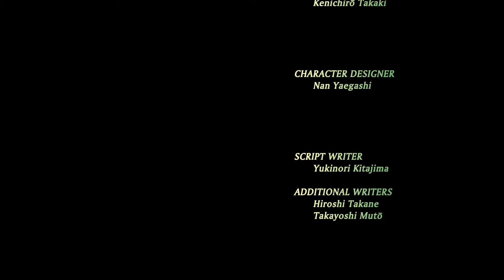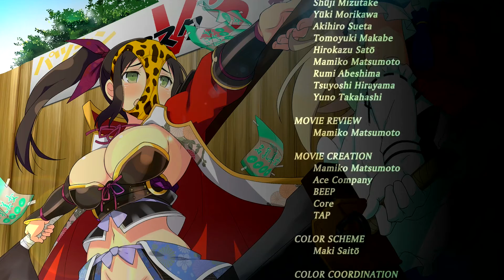PANTY MASKS! SENRAN KAGURA ESTIVAL VERSUS! Shinobi Girl's Heart: Murakumo - Finale!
A lot of you had requested it, so we're back with some more SENRAN KAGURA ESTIVAL VERSUS gameplay! Today we're playng Shinobi Girl's Heart using MURAKUMO.

Marvelous Entertainment Inc.
閃乱カグラ ESTIVAL VERSUS -少女達の選択
Senran Kagura Estival Versus - Shoujotachi no Sentaku